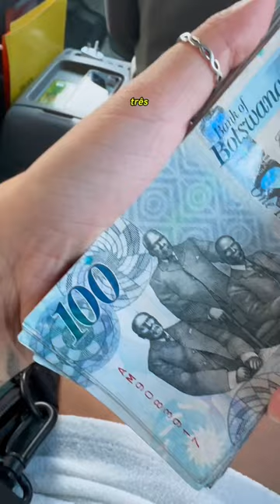Coisas que você precisa fazer antes de ir para um safari